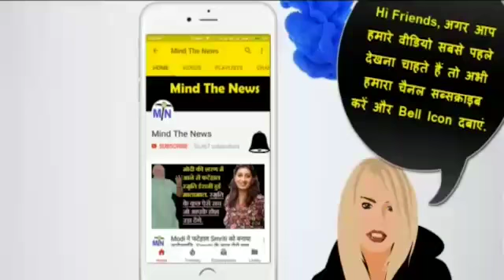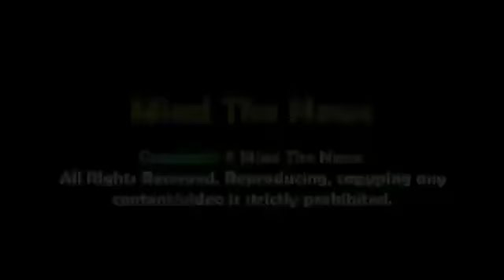अभी 5 मिनट पहले आयी इस ख़ास खबर ने Modi सरकार और BJP को हिला कर रख दिया. आज दोपहर की जरुरी खबर.